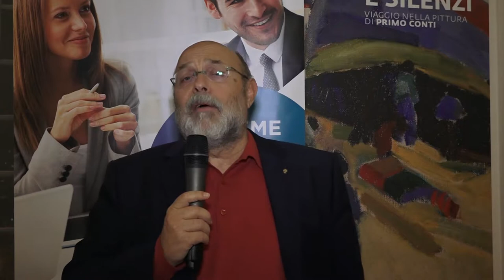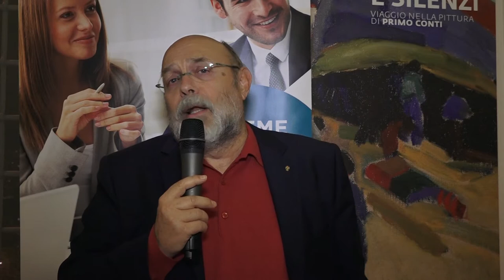Mario Pini - Alternanza Scuola Lavoro - Federmanager Toscana